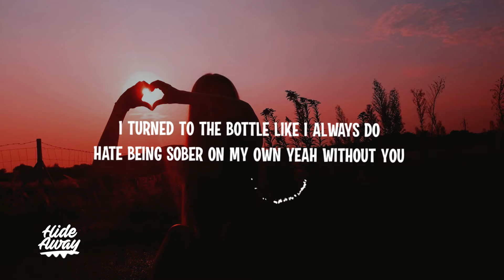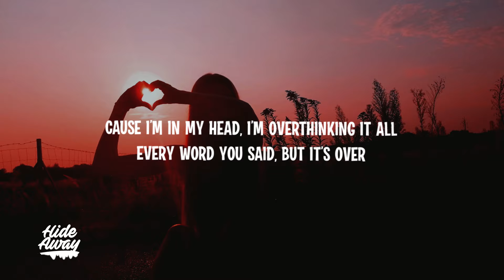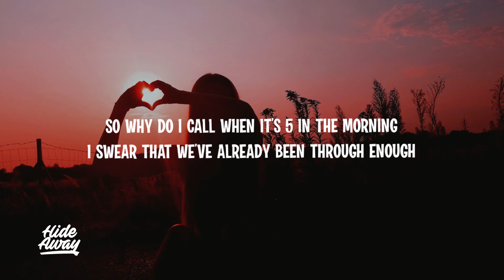Nicky Romero - Why Do I Call (Lyrics)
Lyrics:
So why do I call when it’s five in the morning
I swear that we’ve already been through enough

You laid it all out before the coffee got cold
I gave you the world I guess you needed more
I turned to the bottle like I always do
Hate being sober on my own yeah without you

Cause you know if we were a story
Yeah we’d be a short one
And you know if we were a movie
Yeah we’d be a sad one
Cause I’m in my head
I’m overthinking it all
Every word you said

So why do I call when it’s 5 in the morning
I’m chasing the past and it stops me from falling
Into a love that I’ve already lost

Missing the late nights and driving you home
But you know I’m no good at letting go
Crossed your heart then you changed your mind
You’re still the feeling I can’t leave behind